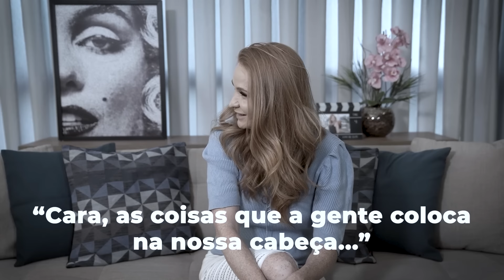Como provocar ele na cama?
Quer aprender como provocar seu parceiro de forma irresistível na cama e aumentar a intensidade da atração? Neste vídeo, vamos compartilhar dicas para apimentar o relacionamento e criar uma atmosfera de sedução e desejo. Vamos falar sobre como usar o olhar, a comunicação corporal, palavras sensuais e atitudes que vão deixar seu parceiro completamente fascinado. Se você quer entender como criar momentos mais excitantes e intensos no sexo, este vídeo é para você!